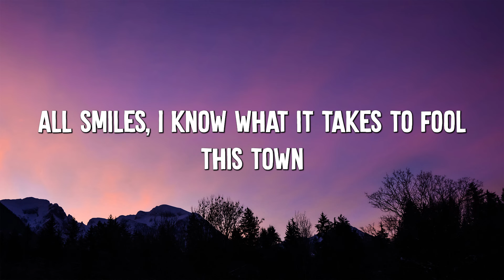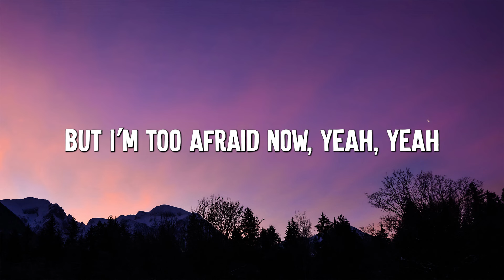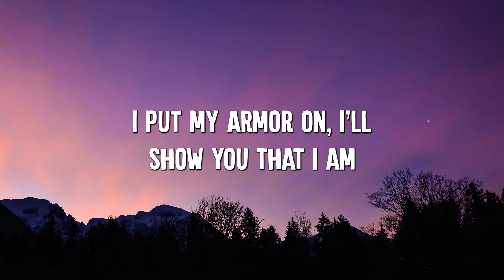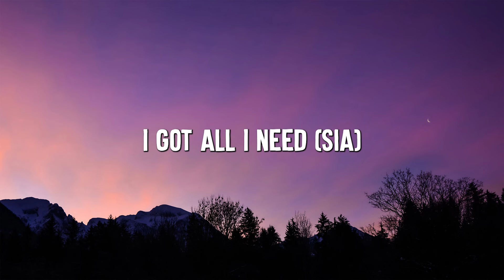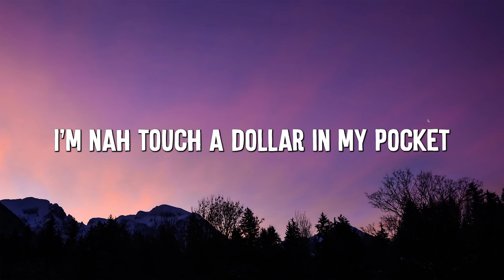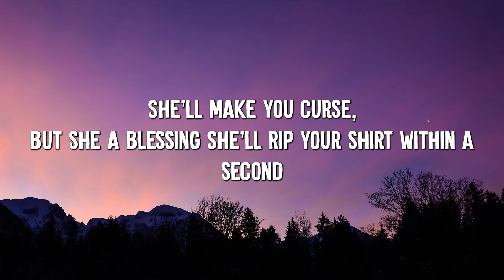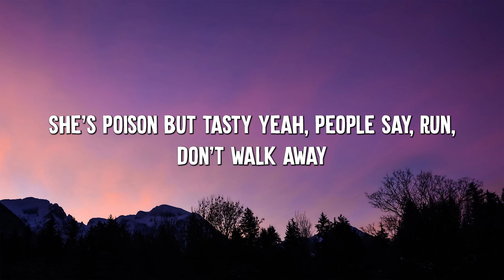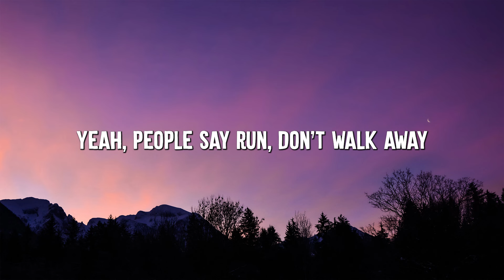Unstoppable - Sia (Lyrics) || Cheap Thrills, Chandelier, Dusk Till Dawn - [MIX LYRICS]